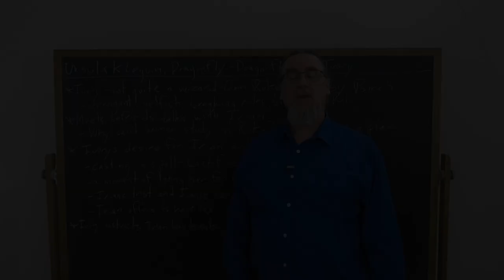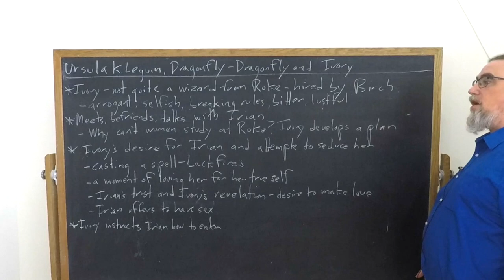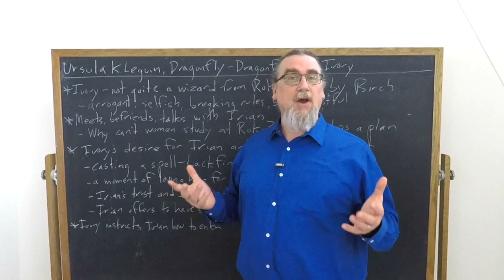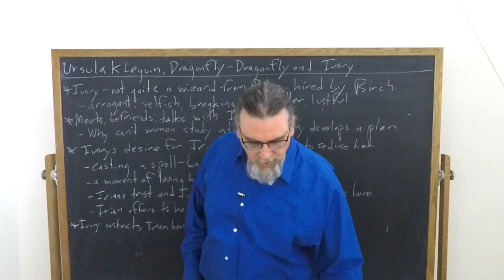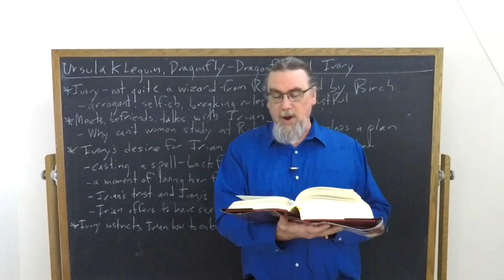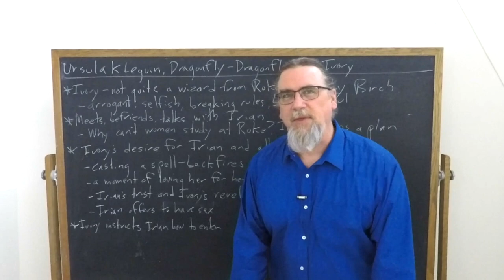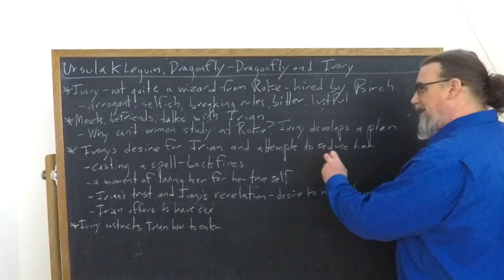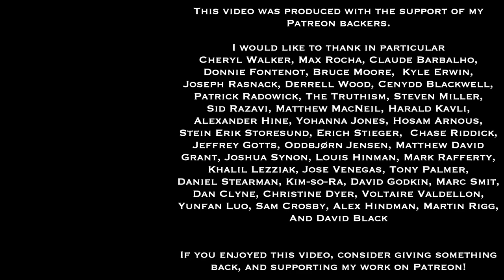Ursula Leguin, Tales From Earthsea | Dragonfly and Ivory | Speculative Fiction Studies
This video focuses on Ursula K. Leguin's book, Tales From Earthsea, the fifth in the six books set in the Earthsea narrative universe.  It discusses the story "Dragonfly", and focuses specifically on the interactions between the young, not-quite wizard from Roke, Ivory, and the main character of the story, Dragonfly (whose true name is Irian). Ivory proposes to Dragonfly that she go to Roke  and enter disguised as a man. He also wants and attempts to seduce her